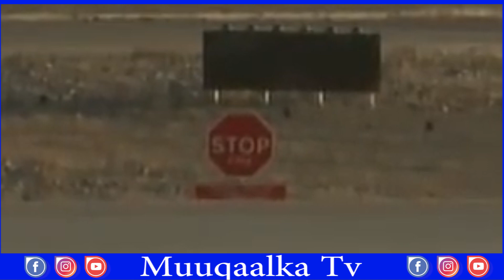DEG DEG Itobiya oo Gubaneysa Mustafe Cagjar oo Dagaal ugy Hanjabay Amaxarada Xaalka oo meel xun gaar